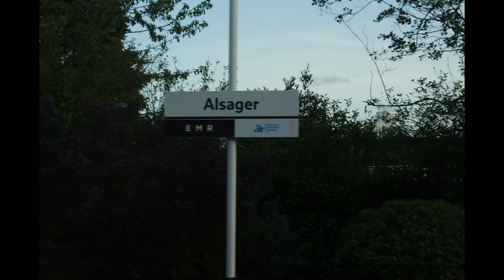Kidsgrove & Alsager Sunday 7th May 2023